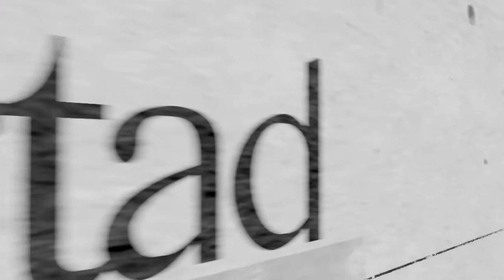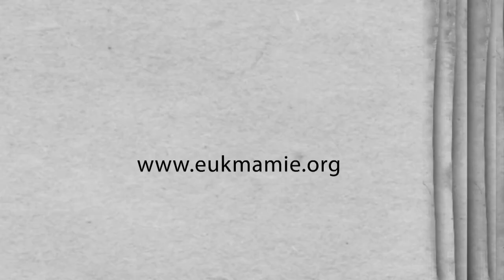En portada: Medios de comunicación y evangelización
Nicole Santiago nos habla de sus comienzos en "Lumen Entertainment". Nos explica también en qué consiste su trabajo y destaca la importancia de usar los medios de comunicación social para dar a conocer el mensaje del Evangelio.